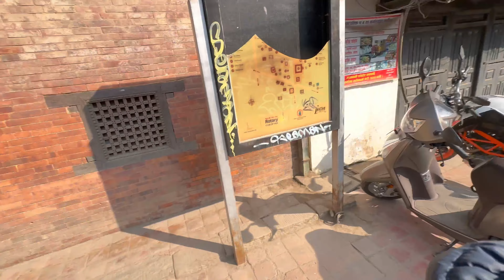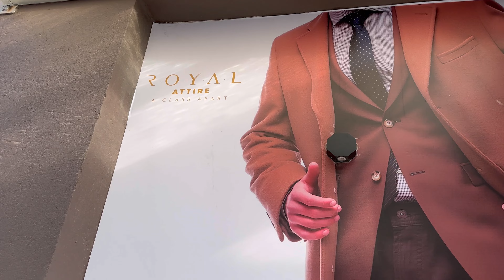Kathmandu Jada Buda Budi ko Lafada Paryo…Ayush Station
Surprise is something that is important in every person's life. It strengthens the relationship between family and friends. The surprise that we give is connected with love, emotion and moment which we call connecting heart to heart...
Royal Attire
Elevate your fashion game and express your unique style with custom-made men's suits. Step into Royal Attire world of tailored elegance and let your style shine. Visit Royal Attire now to discover the perfect fit! :necktie::jeans::sparkles:

Suits are high-quality, stylish, chic, and classy.
Royal Attire Offers:
:point_right:𝐔𝐧𝐢𝐬𝐞𝐱 𝐂𝐥𝐨𝐭𝐡𝐞𝐬
:point_right: 𝐒𝐜𝐡𝐨𝐨𝐥 & 𝐂𝐨𝐥𝐥𝐞𝐠𝐞 𝐔𝐧𝐢𝐟𝐨𝐫𝐦𝐬
:point_right: 𝐏𝐚𝐫𝐭𝐲 𝐖𝐞𝐚𝐫𝐬
:point_right: 𝐇𝐢𝐠𝐡 𝐐𝐮𝐚𝐥𝐢𝐭𝐲 𝐁𝐞𝐥𝐭𝐬

As the temperatures drop, let your style soar! :sparkles:
:heavy_plus_sign:𝑨𝒅𝒅𝒊𝒕𝒊𝒐𝒏𝒂𝒍 𝑰𝒏𝒇𝒐𝒓𝒎𝒂𝒕𝒊𝒐𝒏::point_down:
:office: Address: Dhobidhara Putalisadak, Kathmandu